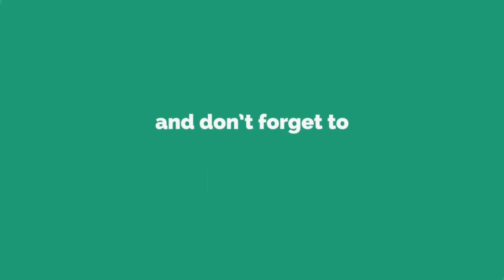Cardi B Gives Baby Kulture Her First Chain | TMZ TV